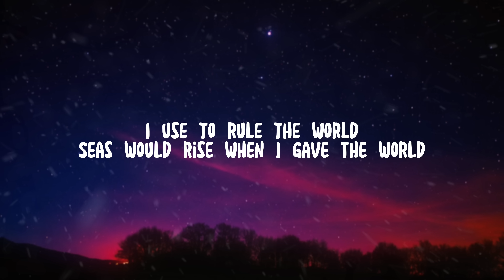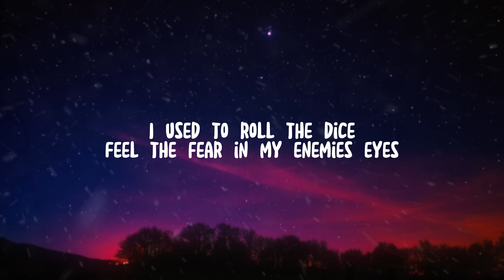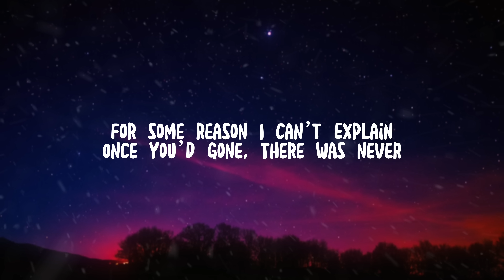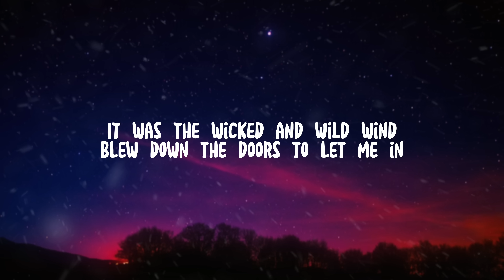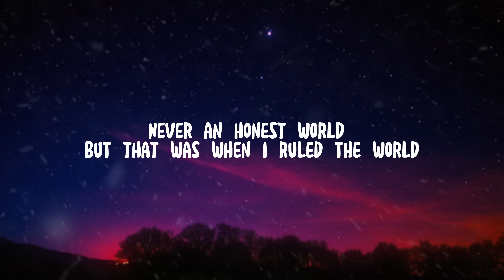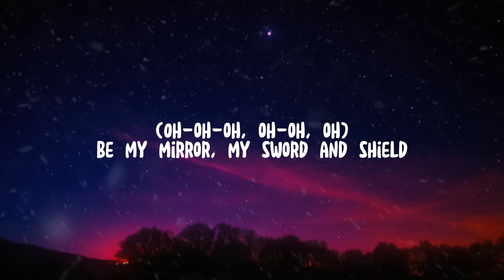Coldplay - Viva La Vida (Lyrics)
Facts About Coldplay:
-For their 2001 Mylo Xyloto tour, the band spent a reported 4.22 million to give out wristbands which changed colour in time with the music.

-Chris Martin (lead vocalist) once travelled to Coldplay’s show at the O2 by tube. He was surrounded by a lot of Coldplay fans, and nobody recognised him.

-Chris Martin claims he can speak ‘Devonian’, which he says is “farm language”.

-In a 2008 interview, Chris Martin stated that he wanted to see more Coldplay songs in karaoke books. “Whenever I open a karaoke book, there’s always a million Beatles song, and like two Coldplay ones.”
🎵Song owner: @coldplay